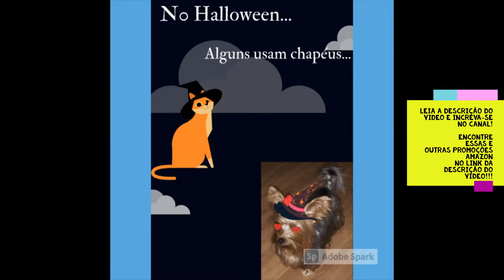HALLOWEN YORKSHIRE LIFE NOVEMBRO 21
se quiserem ajudar o canal a crescer basta fazer um pix de qualquer valor que não faça falta pra sua família.  Ou compre nos links abaixo e ajude nosso canal.

ebook
O Segredo das Comidas Caseiras PET

ebook
Adestrar seu Pet

***Canal de vendas NATURA COSMETICOS***

LEIA A DESCRIÇÃO DO CANAL.